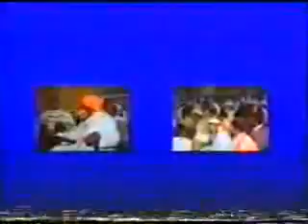Molvi Ahmed Saeed Khan Multani 082